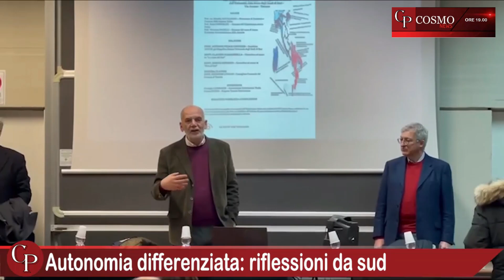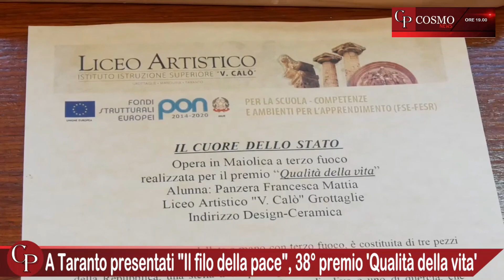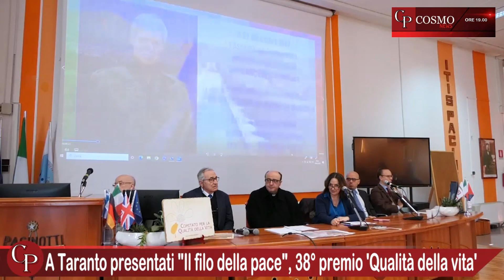CosmoNews | I fatti del giorno - edizione delle ore 19:00 del 14 febbraio 2023